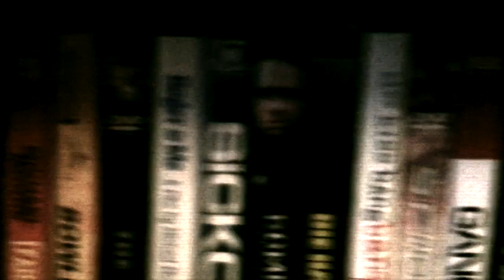F.O.H... I Spit On Your Grave (1978) (S01E42)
Nope.